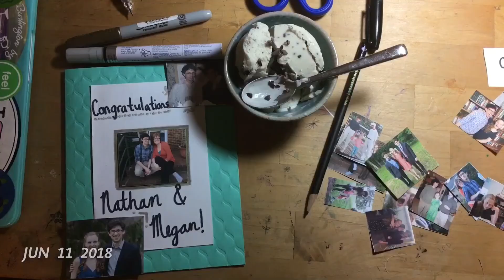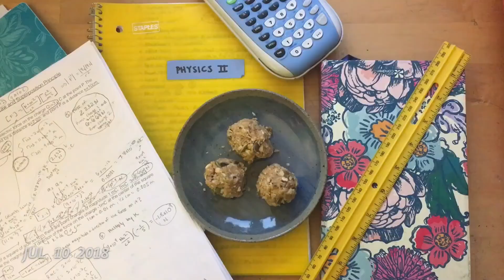A Taste of Summer 2018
1 second of my food everyday :)